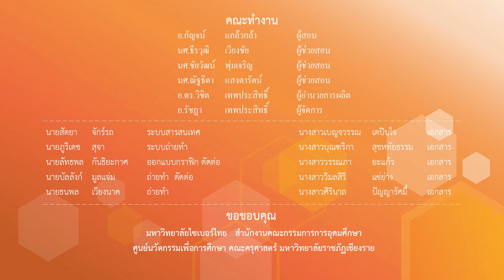การสร้างจังหว่ะ